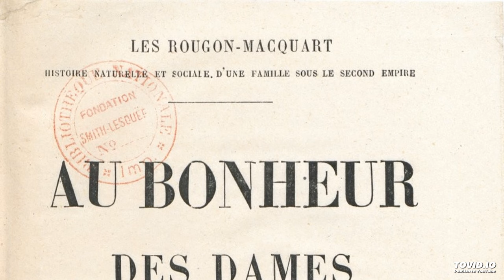11. Au bonheur des dames, Emile Zola, livre audio, partie 11 sur 17